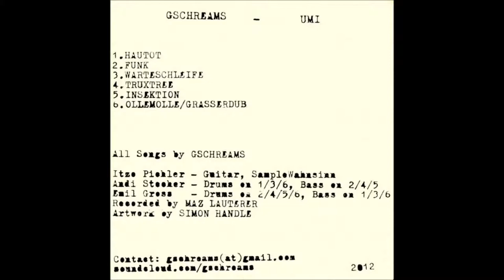Gschreams - Warteschleife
Gschreams Umi
Itzo - - gitarre / elektrowahnsinn
Andi - - dreschwerk / bass / elektronik
Emil - - bass / dreschwerk / elektronik

Recorded by Maz Lauterer
Artwork by Simon Handle